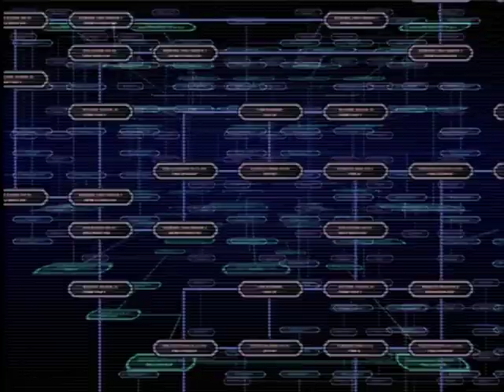Dog Hacks Mainframe via Gui Interface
Welsh Corgis are superior breed.